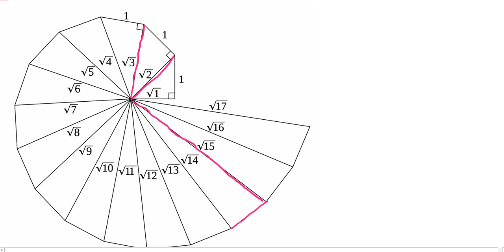9 Geometrical method of finding square root | Class 9 Mathematics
This method is generally called as Archimedes  method of finding square root..  Later it was perfected by many particularly by Descartes.